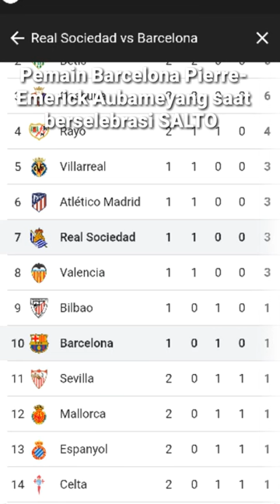Prediksi Barcelona vs real Sociedad, Aubumeyang Siap Curi 3poin penuh